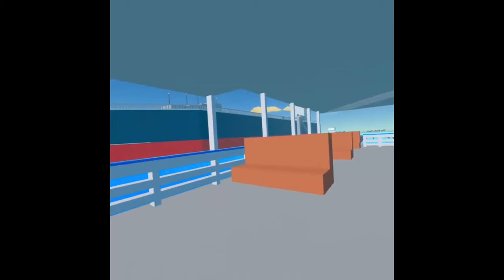Sinking ships in Rec room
you'll float too